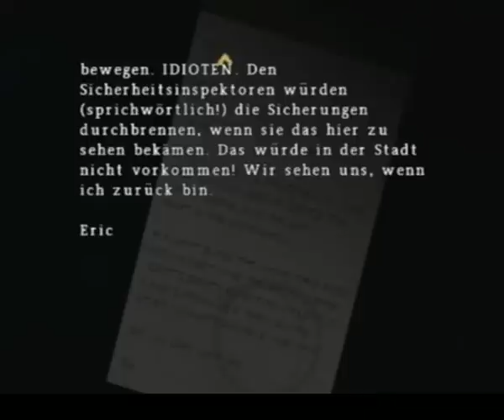Let's Play Silent Hill Origins [Part15]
Endlich sind wir im Theater...